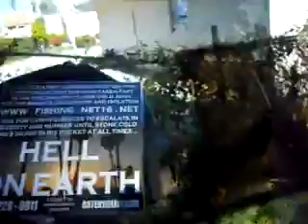DN11 2010F14B2D11 12 10EXPERIMENTINGWITHIMAGERY14MB